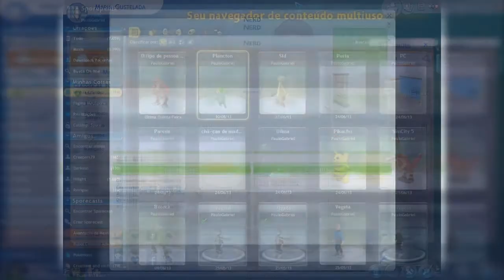The Sims 4 Demo: Primeiras impressões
Esse são meus pensamentos sobre essa demo do The Sims 4.

Vídeo onde eu jogo a Demo:

Vídeo onde eu falo as coisas que tinham nos The Sims anteriores que não vão ter no 4:

-Skype: mar0th

-Comente para dar Feedback

-De um Favorito (se puder, é claro)